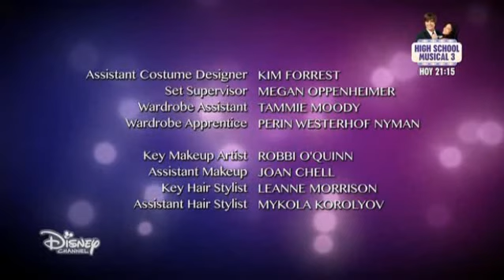AKADEMIA TAŃCA - S01E13 - Nie łam mi serca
Grupa młodych tancerzy z Akademii Tańca ma szansę wygrać Totalny Turniej Tańca Regionalnego. Ich kapitanem jest ambitna Emily, która ma na swoim koncie wiele sukcesów. Emily, Riley, James, West, Tiffany i Chloe to zgrana paczka przyjaciół – tworzą grupę taneczną, razem trenują i spędzają wolny czas miedzy kolejnymi próbami. Są ambitni, naprawdę dobrzy w tańcu, a ich motto brzmi: "tańczcie jak na wielkiej scenie". Kiedy do dołącza do nich utalentowana Michelle wszystko się zmienia. Między przyjaciółmi dochodzi do konfliktu, pojawiają się spory, intrygi, zazdrość i walka o wpływy. Żeby zdobyć tytuł mistrza przyjaciele muszą najpierw dojść do porozumienia. Bez zgodnej współpracy nie będą mieli szansy na zakwalifikowanie się do kolejnego etapu Mistrzostw, tym razem o randze narodowej.